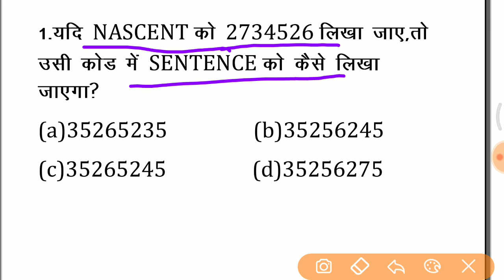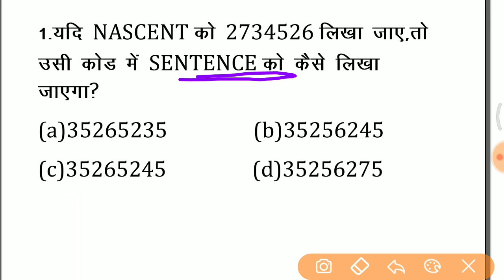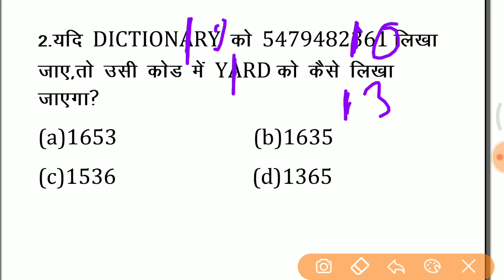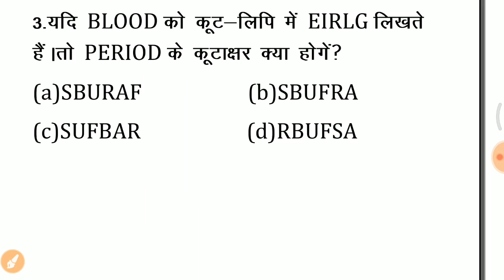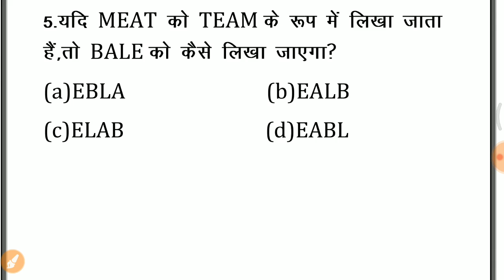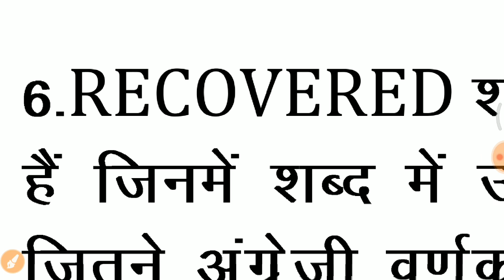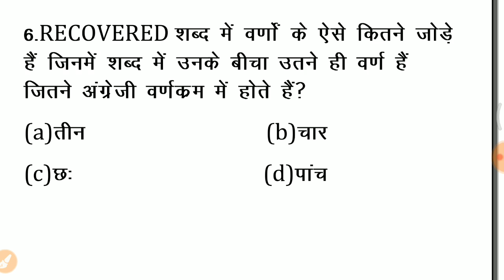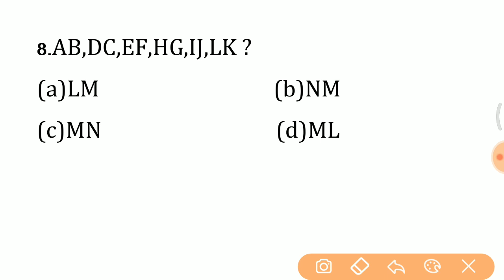Reasoning test For RRB NTPC/RRC/JE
रीजनिंग की अति महत्वपूर्ण प्रश्नों को इस वीडियो में बताया गया है।
Unacademy पर वीडियो देखने के लिए

 कोड-DHANANJAYPRATAPSINGH
Unacademy. पर फ्री वीडियो देखें

l